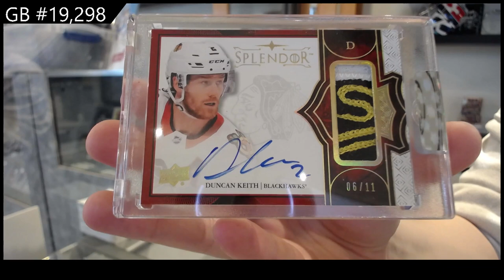17-18 Upper Deck Splendor Hockey Box Break - C&C GB #19,298